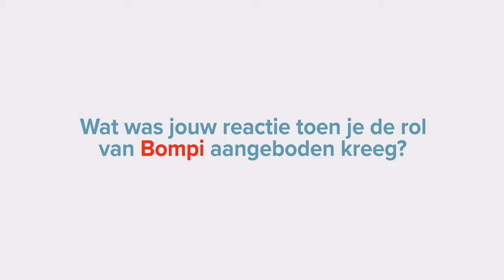Walter Baele als Bompi in Huisdiergeheimen 2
Walter Baele als Bompi in Huisdiergeheimen 2. Vanaf 3 juli 2019 in de bioscoop.